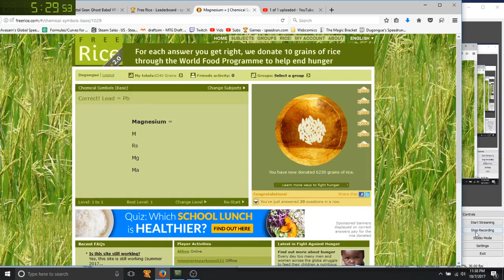Free Rice (Web) Chemistry - Chemical Symbols (Basic) - 100 Grains in 11.89